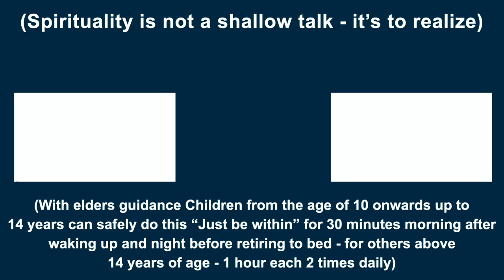அசைவித்து அசையாமல் இருப்பது ஆன்மப்பொருள் | சுவாமி அருணாசல ரமணன்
Manifested Cosmos happens in the stillness and  Presence of ‘The Self’